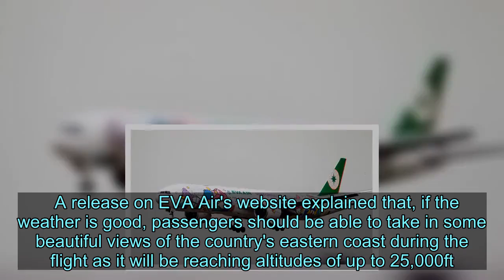Hello Kitty themed plane will host three-hour flight to 'nowhere' for super fans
A Hello Kitty themed flight to 'nowhere' is set to take off this month, and it's sure to be a hit with super fans of the beloved cartoon.  The flight will take place onboard a Hello Kitty themed plane, where both the exteriors and interiors are decorated with heaps of pictures of Kitty and her friends.  The plane's livery itself is quite eye-catching with Hello Kitty characters painted along the length of the aircraft.  Taiwanese airline EVA Air will be hosting the special flight this month, which is set to take off from Taoyuan Airport in Taipei, fly around for just under three hours, and then return to the same airport.   A release on EVA Air's website explained that, if the weather is good, passengers should be able to take in some beautiful views of the country's eastern coast during the flight as it will be reaching altitudes of up to 25,000ft.    Other highlights will include free Wi-Fi on board (we imagine there will be many Instagram-worthy moments), exclusive gifts and even some Michelin-starred meals.  In fact, forget your usual expectations of plane food; this flight will feature sushi and noodle dishes created by Michelin chef Motoke Nakamura.   The Hello Kitty themed plane is not a new addition to the fleet - EVA Air has partnered with the cartoon's creators Sanrio for years to create three special Hello Kitty themed planes, as well as special events. (You can check out the full range of what they've worked on on the official website ).    The one being flown later this month will be the Dream Jet, an A330-300, which the airline says is 'super popular'. The airline also has a Star Jet and a Joyful Dream jet.  The flight will be a one-off experience taking place on the 8th August 2020, which coincides with Father's Day in Taiwan. In fact, the airline is marking the occasion by operating the flight number BR-5288 which pays tribute to the phrase 'I Love Dad' (when read out in Mandarin).  Being on board won't come cheap; economy tickets will be 5,288 yuan (approx £580), while business class tickets will set passengers back 6,288 yuan (approx £689).